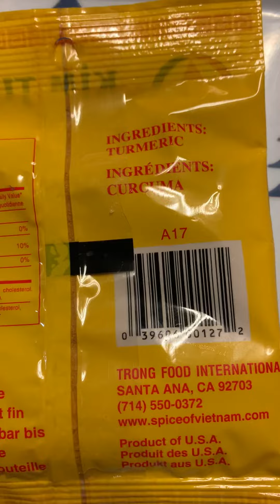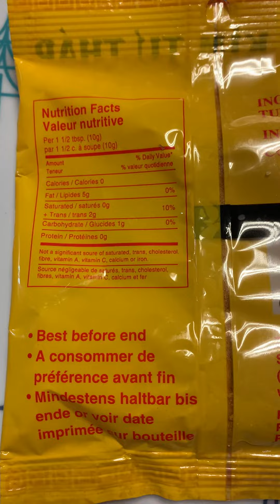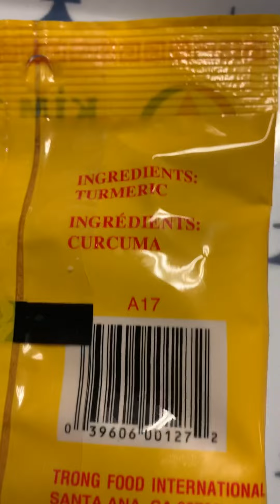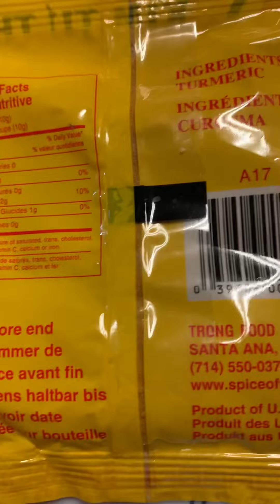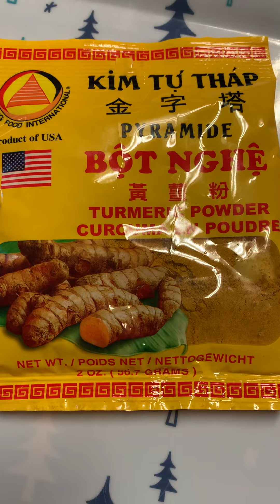PYRAMIDE PRODUCT OF USA KIM TỰ PHÁP BỘT NGHỆ NGUYÊN CHẤT LÀM ĐƯỢC NHIỀU MÓN DINH DƯỠNG CHO GIA ĐÌNH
Chúc cả nhà nhiều sức khỏe mỗi ngày cảm ơn các bạn xem video cho vui 🍇🍇